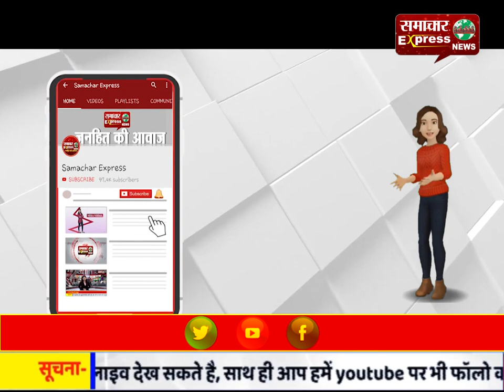पुलिस ने लॉक डाउन को लेकर लेकर बढ़ाई सख्ती